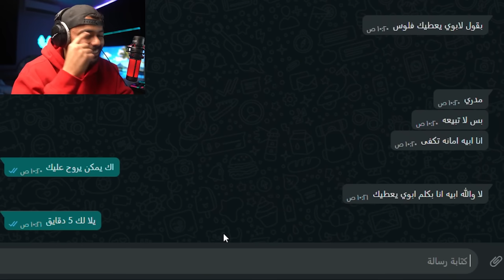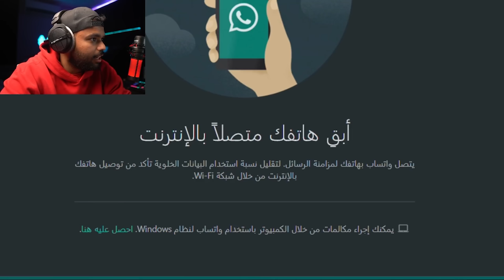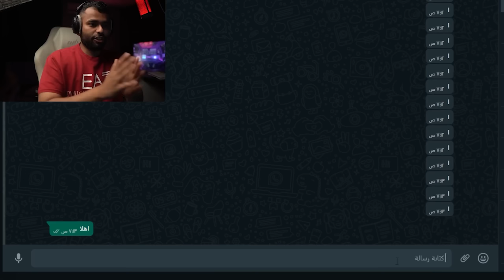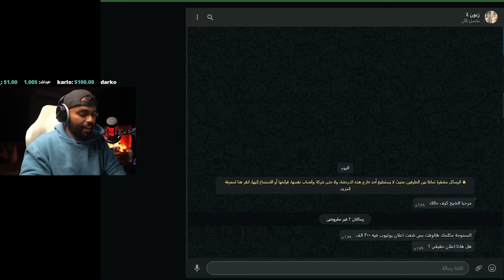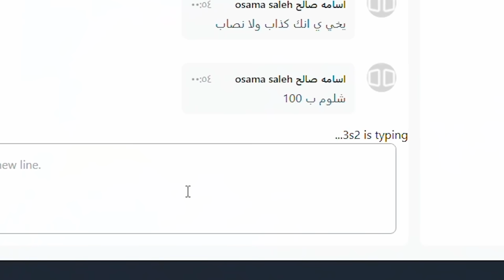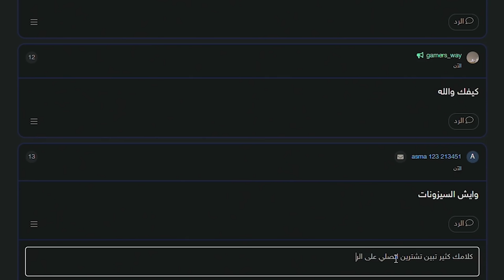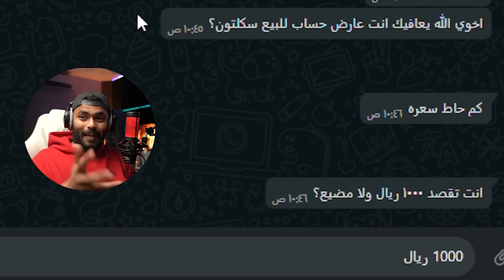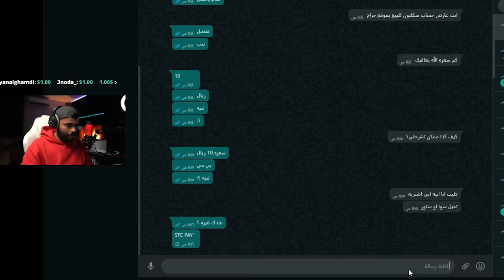عرضت السيارة للبيع بـ 10 ريال 💵🔥( اخر حلقه من الموسم 1 ) !!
عرضت سيارة مرسيدس للبيع بـ 10 ريال 💵🔥( اخر حلقه من الموسم 1 ) !!
فكرة المقطع : عرض اشياء غالية الثمن بسعر رخيص جدا الشخص الي يضمن ويحولي المبلغ اعطيه الشي المراد بيعه

متجر الجيفيول

24 ساعة
تحديات
اعمال
في وار
اسامه صالح
مزاد المطفرين